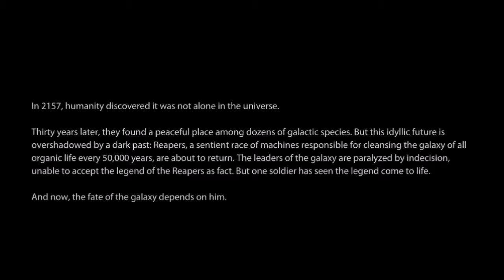SPECTRE Studio Announcement January 12, 2021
Just a heads up about things upcoming.